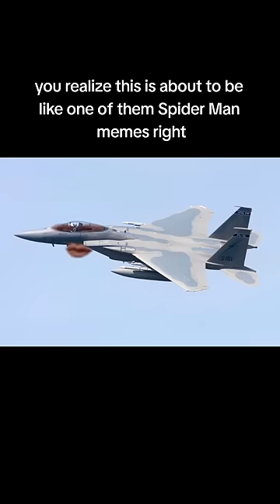22 meets 22